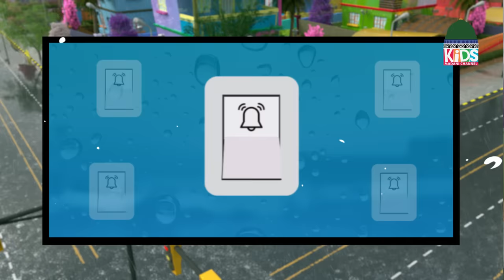Ghulam Rasool New Episode | Ghulam Rasool aur Baarish | Ghulam Rasool 3D Animation Series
Ghulam Rasool New Episode 2020 | Ghulam Rasool aur Baarish | Ghulam Rasool 3D Animation Series | Ghulam Rasool latest Cartoon - Kids Madani Channel

Ghulam Rasool Kay Madani Phool is a 3D animated cartoon series in Urdu/Hindi for kids produced by Madani Channel.
It entertains children as well as teaching them the fundamental principles of living in society. It also gives Islamic education, tells Islamic stories, and teaches prayers for various occasions.
This cartoon has 3 main characters: Ghulam Rasool, his sister Kaneez Fatimah and his friend Faizan.

COPYRIGHTS RESERVED BY  KIDS MADANI CHANNEL